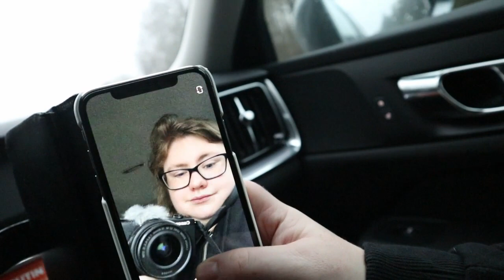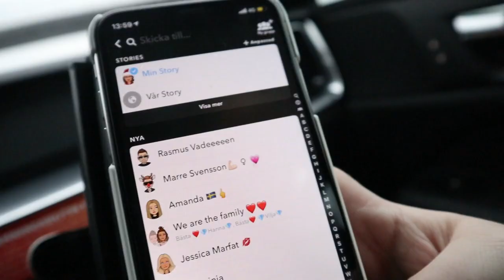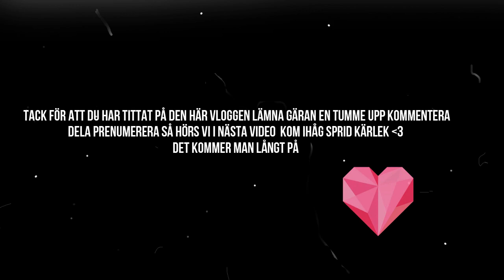Vlogg danny saucedo show, och jag överraskar min kompis träffar farmor & farfar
Hej i den här Vloggen får ni följa med  till Göteborg för att kolla på Danny Saucedo och (jag får använda dom här låtarna  från showen)
Sen sov man över på hotellet gothia tower sen dag två så träffar jag min kompis i Linköping och överraskar henne, efter det så åkte vi vidare till min farmor & farfar  tack för att ni har tittat❤
Hoppas att ni gillar det jag gör och glöm inte att följa mig på sociala medier och kanalen så att ni inte missar något och glöm inte att trycka på ringklockan för notiser så kommer videos upp så att ni inte missar och glöm inte att ta hand om varandra det är så himla viktigt.

Snapchat jannicaae

övrig info

Bor i stockholm med min sambo axel
redigerar i imovie
min utrustning
filmar med:
iPhone x
vloggkamera canon eos m100
använder Greenscreen
kameramikrofon rode VideoMicro